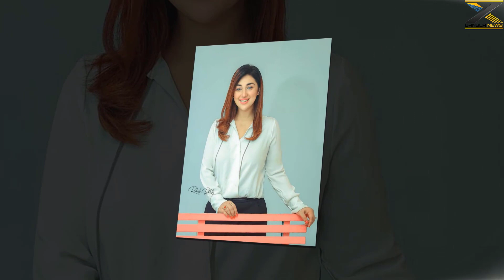অপু বিশ্বাস ভালোবাসা দিবসে ছাড় প্রাইজ দিবে সাকিব খানকে দেখুন ভিডিওতে X Bangla News